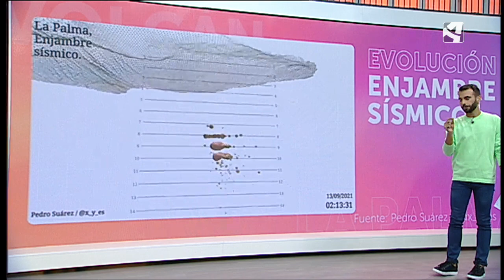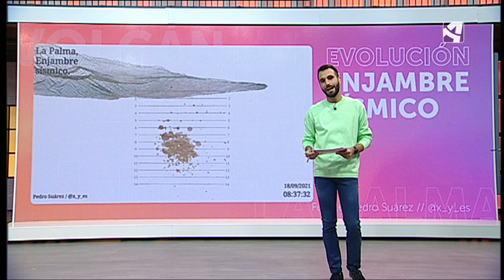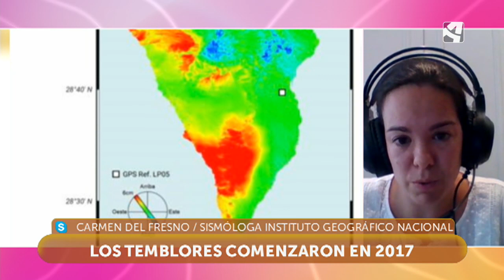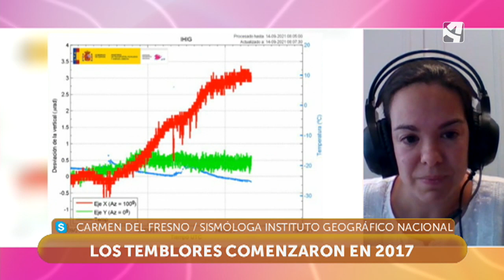La actividad sísmica del volcán de La Palma